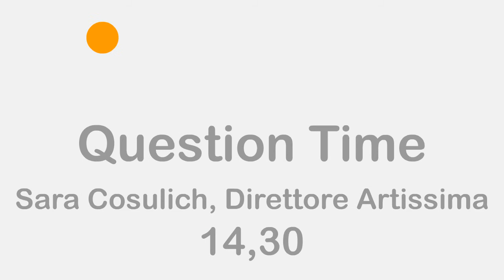Cinzia_Invito Artissima 2014_K-Way